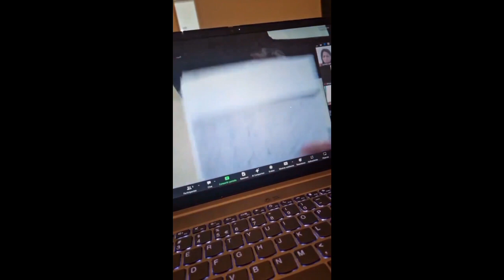La detención de Jorge Glas es ilegal. Entrevista a la abogada Sonia Gabriela Vera.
15/04/2024

Entrevista a la Dr. Sonia Gabriela Vera Garcia, abogada
del exvicepresidente Jorge Glas Espinel.

El Tribunal de la Corte Nacional de Justicia de Ecuador  ha declarado el pasado viernes ilegal la detención de Jorge Glas Espinel, llevada a cabo el pasado 5 de abril en la Embajada de México en Quito, tras el asalto arbitrario y violento de un cuerpo elite de la policia, ordenado por el presidente Daniel Novoa, con el argumento de no tolerar la impunidad en los casos de corrupción que se le indilgan al exvicepresidente Jorge Glas, a quien Mexico le habia reconocido su calidad de asilado político, a pesar de las controversias políticas derivadas del caso.

Para conocer de primera mano que ha pasado y que va a pasar con el perseguido político exvicepresidente Jorge Glas Espinel,  contactamos a su abogada, Dra Sonia Gabriela Vera Garcia.

Entrevista de:
Hugo René Orejuela
periodista de la Radio Air Libre de Bruxelles,
corresponsal de Universal TV Digital y